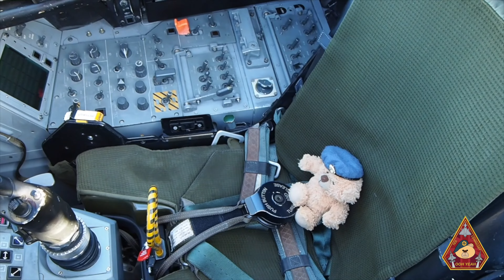BEST EVER REDS DISPLAY? RED ARROWS 60TH SEASON DOUBLE DOSE AEROBATICS DISPLAYS • RAF WADDINGTON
Well you need a little bit of luck to catch the Red Arrows at their home base, RAF Waddington, Lincolnshire to practice as a 9, but to get two in day? That has to be the luck of Ted. Many of you have noticed that the WAVE (Waddington Aircraft Viewing Enclosure) is not on the crowd-line or at least not really datum. So, the displays look very different, in fact, many of you have said this looks either more aggressive or better.

The 2024 Team
OC - Wing Commander Adam Collins
RED 1 - TEAM LEADER Sqn Ldr Jon Bond
RED 2 - Sqn Ldr Chris McCann
RED 3 - Flt Lt Dustin Wales
RED 4 - Flt Lt Ollie Suckling
RED 5 - Flt Lt George Hobday
RED 6 - Flt Lt Stuart Roberts
RED 7 - Sqn Ldr Tom Hansford
RED 8 - Flt Lt Richard Walker
RED 9 - Flt Lt Patrick Kershaw
RED 10 - Sqn Ldr Graeme Muscat

The Royal Air Force Aerobatic Team, the Red Arrows, is one of the world's premier aerobatic display teams.The Red Arrows are currently the only unit in the Royal Air Force to fly the Hawk T1.

Flying distinctive Hawk fast-jets, the team is made up of pilots, engineers and essential support staff with frontline, operational experience. Together, they demonstrate the excellence and capabilities of the Royal Air Force and the Service’s skilled, talented people.

Often with their trademark Diamond Nine shape, and combination of close formations and precision flying, the Red Arrows have been displaying since 1965. All Red Arrows display pilots have flown operationally, in frontline aircraft such as the advanced Typhoon, and helped the Royal Air Force to secure the skies every day of the year.

Red Arrows pilots are selected from currently serving RAF pilots who have completed at least 1,500 hours of flying and one operational tour. The selection process involves flying assessments, interviews, and peer assessments, with only three pilots being chosen each year

The Red Arrows are famous for their vibrant vapour trails - often known as the smoke. They are a crucial element of the team's displays, primarily for flight safety. The vapour trails allow Red 1 to judge wind speed and direction, and allow the aircraft to locate each other in the second half of the show when different sections of the formation are frequently several miles apart. The vivid and colourful smoke trails also enhance the visual impact of the display when viewed from the ground. Well known manoeuvres such as the heart, rollbacks and carousel would just not be the same without it.

The Red Arrows have two dedicated dye teams who ensure the aircraft's under-fuselage pods - from which the coloured dye is contained - are replenished. These engineers travel all over the country, working within tight timescales to ensure that when Red 1 makes the call it is "Smoke on, Go!" There is smoke for about 7 minutes; 5 minutes white smoke, 1 minute blue and 1 minute red.